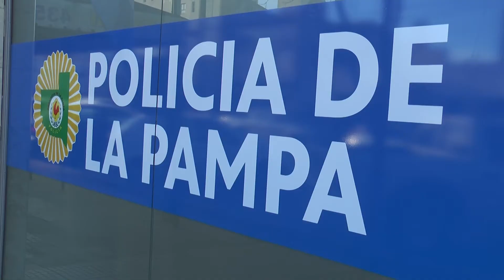Ministro de Seguridad Horacio di Nápoli.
Inauguración de la sede del Ministerio de Seguridad en General Pico